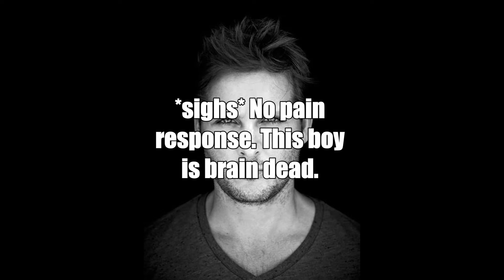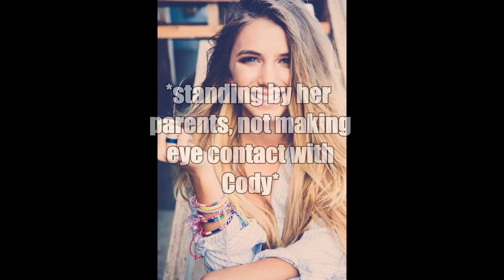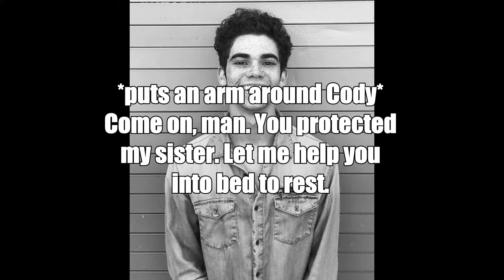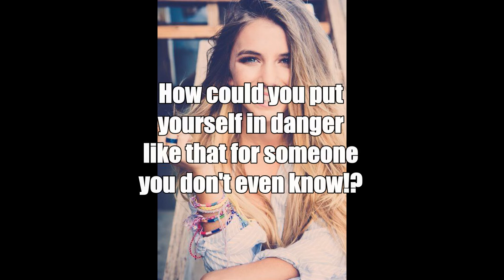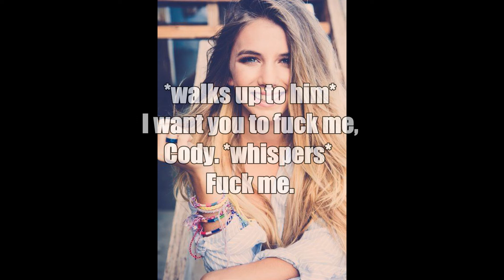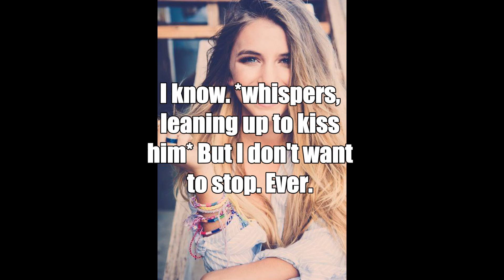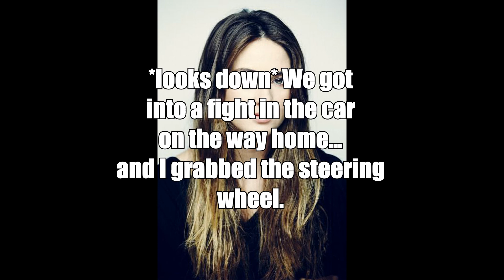Many Years After Breaking Dawn Season 1 Episode 3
Are you guys shocked at what Connor did?
What about Haven's reaction?
Renesmee and Ashton?
Haven and Connor?
WHAT.